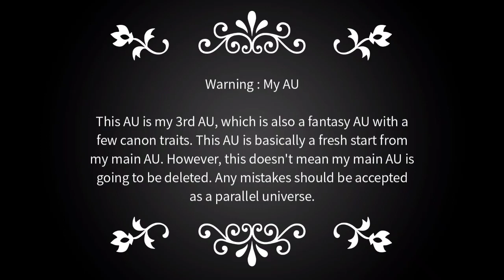Why Do I Feel Like Crying..? | 3rd AU